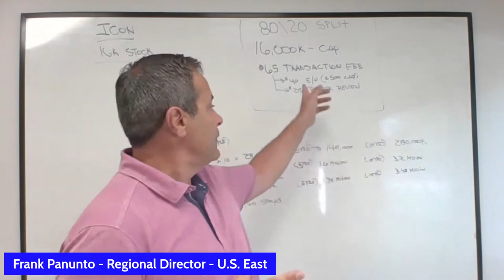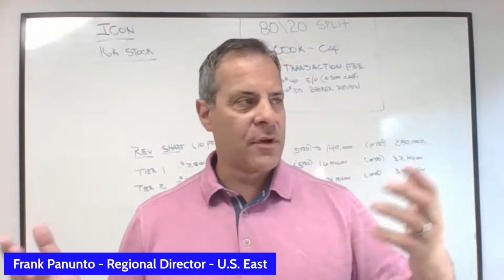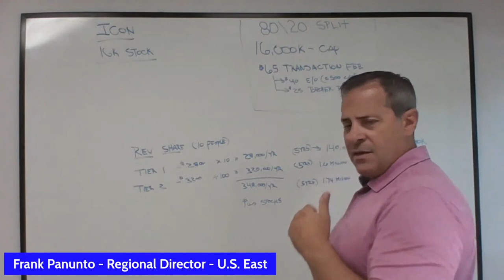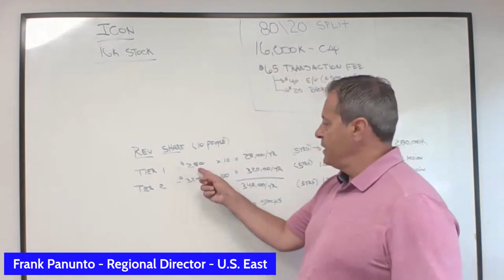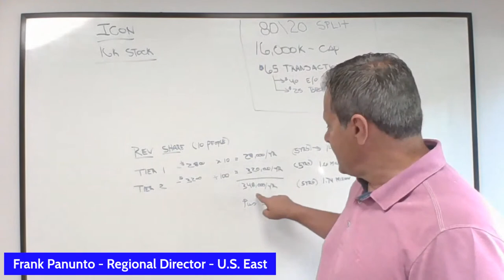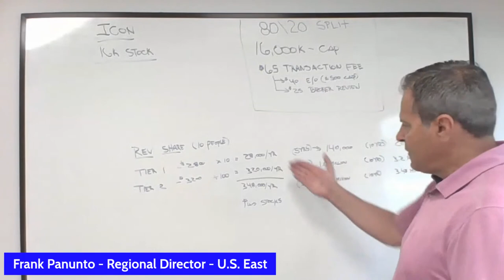The Model eXplained LIVE With Frank Panunto